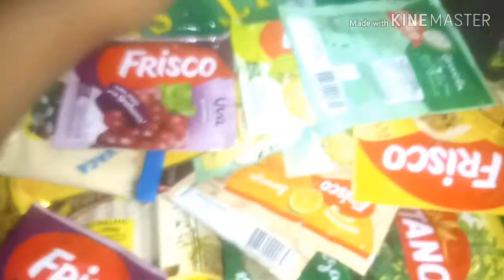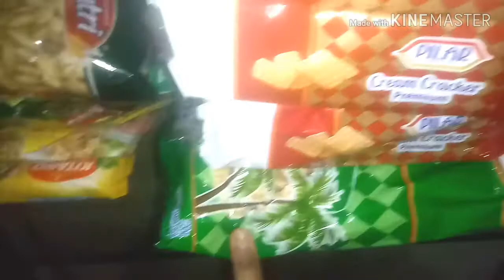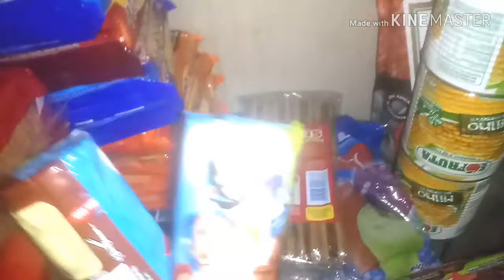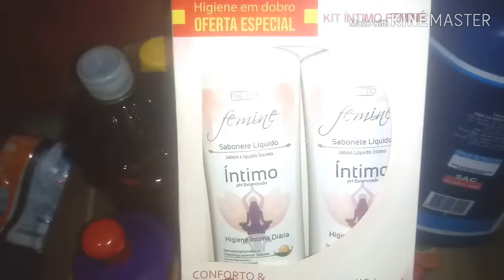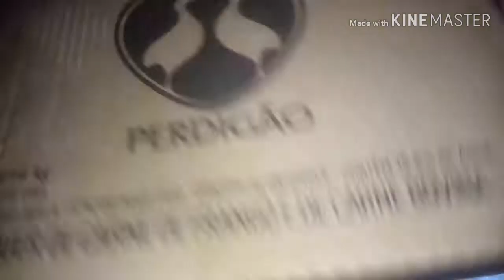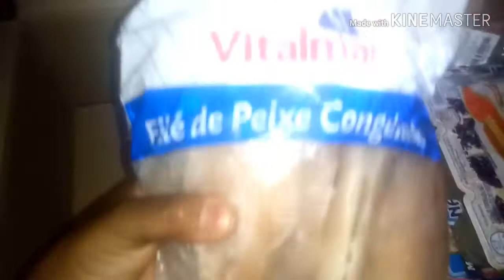COMPRAS DO MÊS: Junho